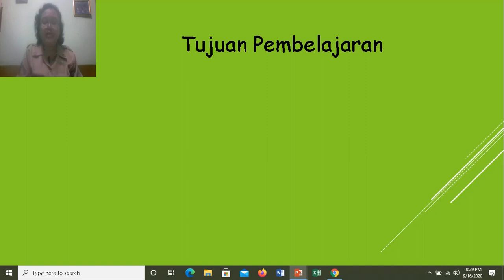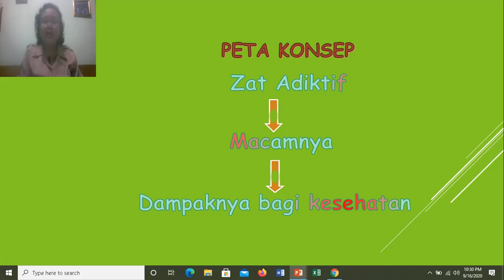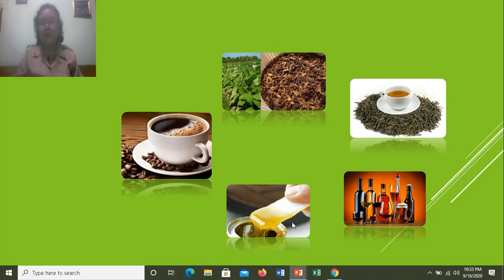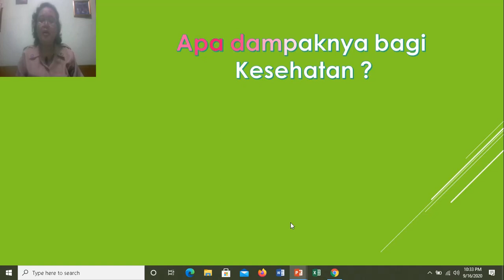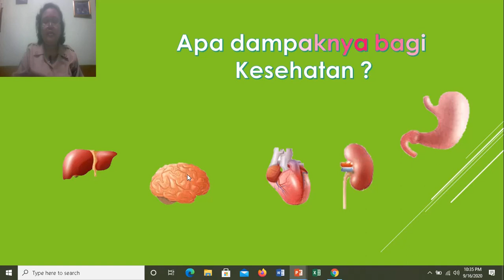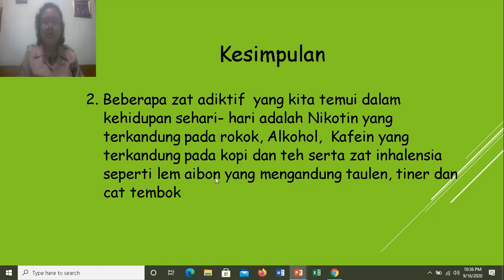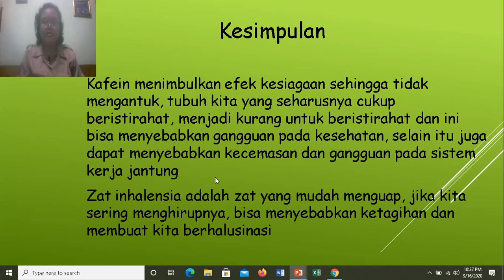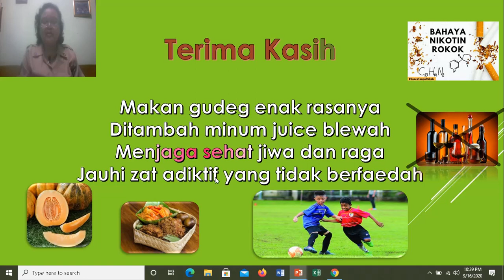Zat Aditif dan Adiktif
Zat Adiktif